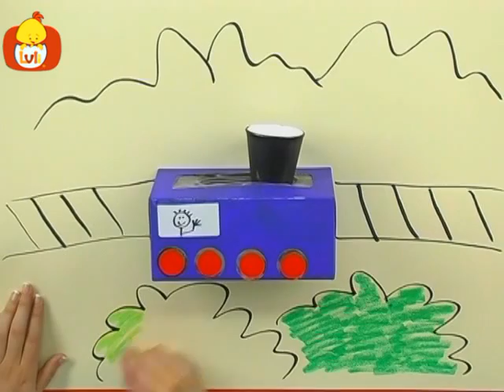Elişi köşesi - Tren ve domuz, Luli TV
Elişi Köşesi, küçük çocukların hayal gücünü geliştirirken, eğlenceli ve heyecan verici sanat projeleri oluşturmalak için evde bulunan benzer nesneleri kullanmaları yönünde teşvik eder.